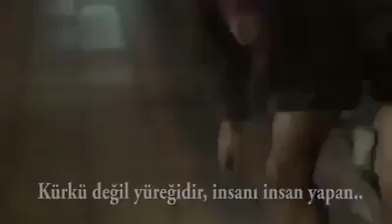INSANLIK DERSI MUTLAKA SONUNA KADAR IZLEYIN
Insanin disina degil icine bakin